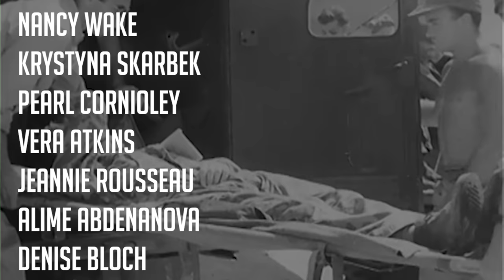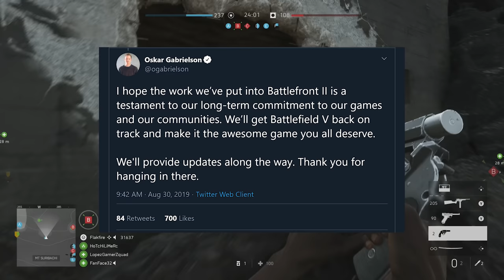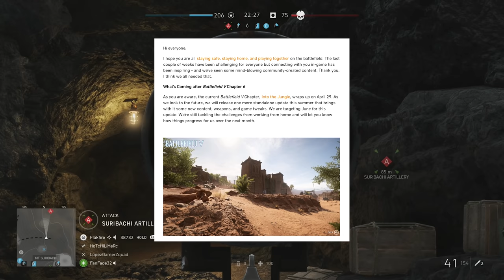Battlefield V: The Murphy's Law of Video Games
New content for Battlefield V will cease after the upcoming June update. But why did the game die? It's a convoluted story of poor decisions, PR, and a lack of identity that kept it from becoming anything great. Let's review exactly how we wound up here.

Gamer Advantage - Save 10% on the best gaming glasses available using code "FLAK":

Hang out with Flakfire on social media!